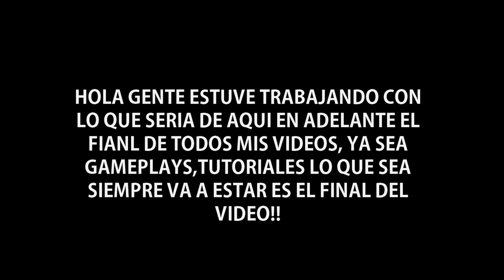CIERRE PARA TODOS LOS VIDEOS, ESPERO LES GUSTE :D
Este va a ser el final para todos los videos! espero que les guste tanto como me gusto a mi xDDD, Saludos ma;ana video nuevo!!!